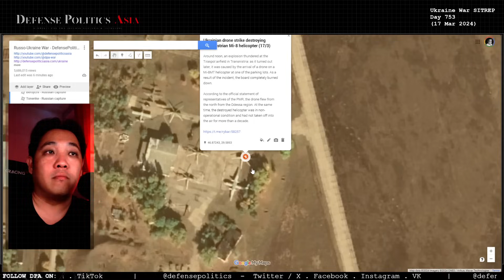[ SITREP ] Ukraine strikes Transnistria, plant flag in a school in Belgorod region; and lost Myrne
00:00 Intro

Frontline Changes Report
00:45 Gorkovskii, Belgorod Front
02:01 Orlivka, Avdiivka Front
02:59 Luhivske, Zaporizhzhia Front

Strategic / Tactical Reporting
04:26 Transnistria
06:27 Kherson Front
07:17 Zaporizhzhia Front
09:31 Donetsk Front
11:41 Avdiivka Front
13:02 Niu-York Front
13:21 Bakhmut Front
14:17 Siversk Front.
14:35 Kreminna Front
14:43 Kupyansk Front
15:00 Belgorod Front
18:03 Sumy Front

18:39 Conclusions

- Get early / no ads version of the Ukraine War SITREP by becoming a "DPA Sergeant" or above